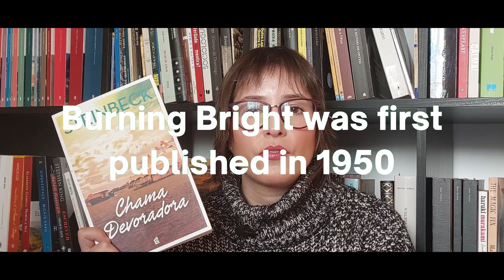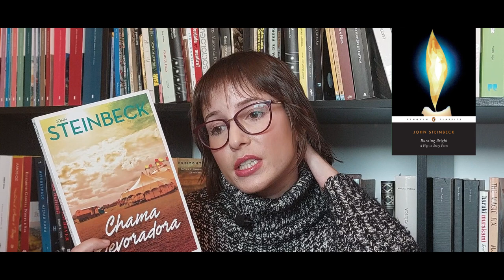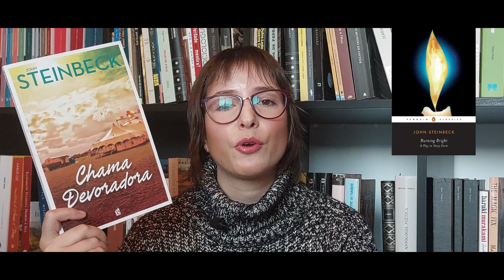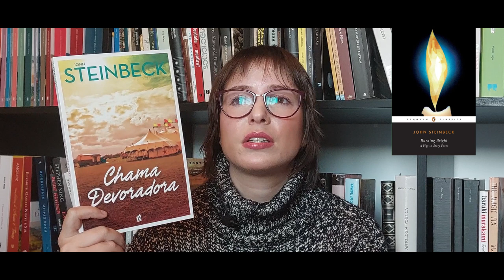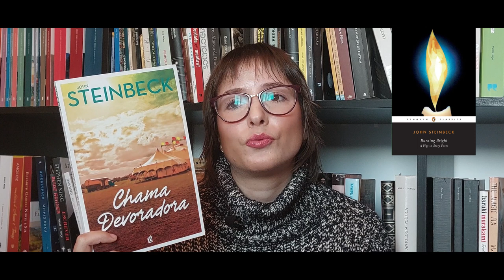Burning Bright by John Steinbeck | Books & Doodles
Hi guys!
In this video I talk about my january book for the challenge 12 books for 2023. The book is Burning Bright by John Steinbeck. Hope you enjoy!!

📖Book mentioned:
- Burning Bright by John Steinbeck

Thank You! // como este link não está a funcionar como devia, para de facto utilizares o meu link da wook, por favor sublinha o link inteiro, copia e cola na barra de URL, obrigada!)

* Through this links I receive a small commission from your purchase without adding anything more to the final price of your purchase (btw: I can only use the comission on the site, so it will be definitely to buy more books 😅). And it's a way for you to help this content creator 😊
**A partir destes links recebo uma pequena comissão sem adicionar nada ao preço final da tua compra (já agora, só posso usar a comissão no próprio site, por isso será definitivamente para comprar mais livros 😅). E é uma maneira de ajudares esta criadora de conteúdo 😊

👉Timestamps:
00:00 Intro
00:25 About the author
01:44 About the new format of this book
04:07 About the plot
17:04 My Thoughts
22:21 Outro & Request